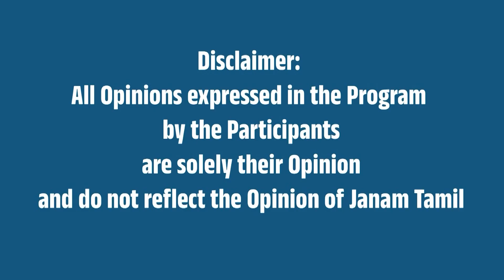ஆசிய நாடுகளுடன் இராணுவ பயிற்சிகள் - வேகம் காட்டும் இந்தியா !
Military exercises with Asian countries - India showing speed!